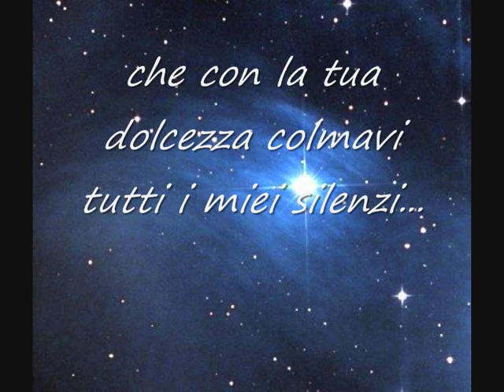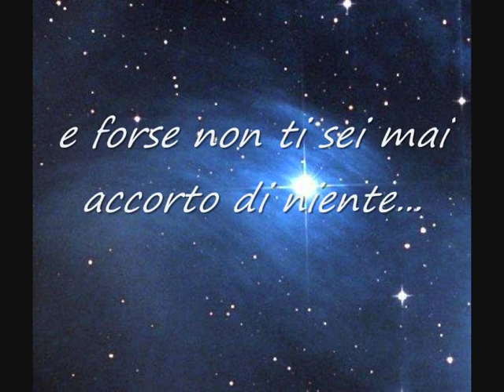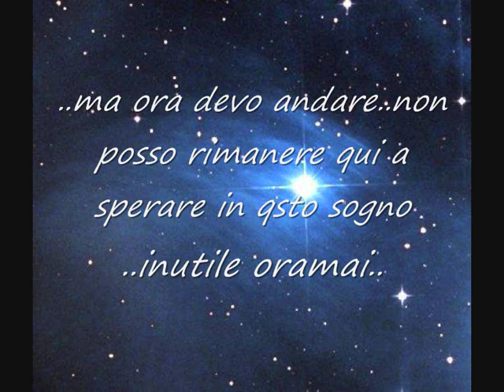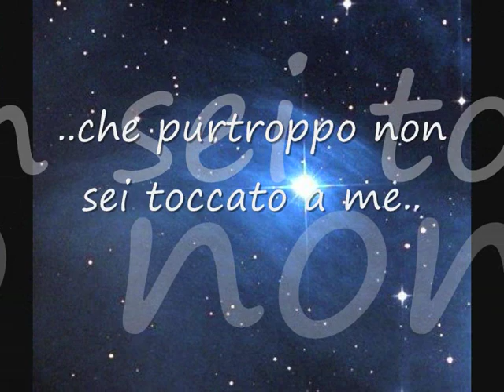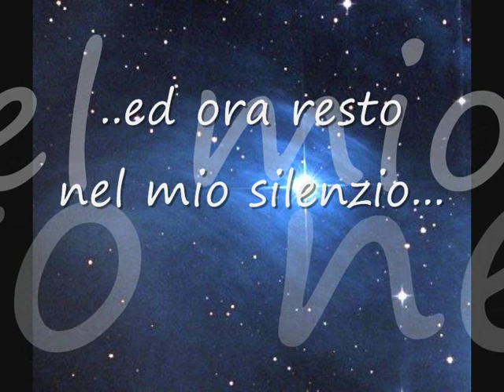X te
..un desiderio resterai..